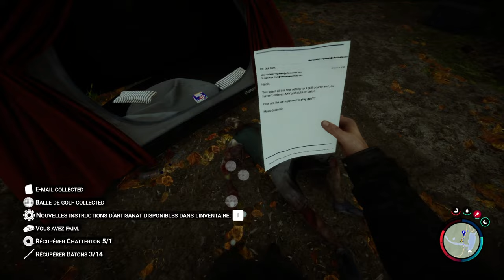[🇫🇷] LET'S PLAY : Sons Of The Forest - #04 | LE SPOT IDÉAL ! (et nouvelle rencontre)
Comment bien débuter à Sons Of The Forest : Trouver le spot idéal! En prime, une rencontre sympathique. (c'est comme ça que j'ai rencontré votre mère).